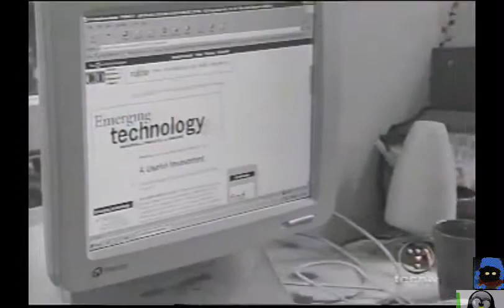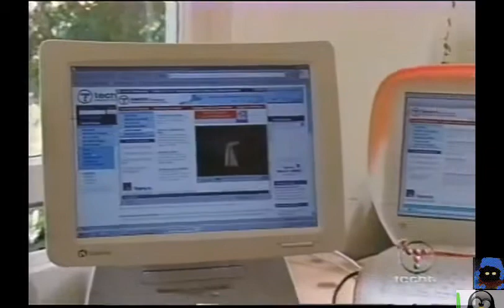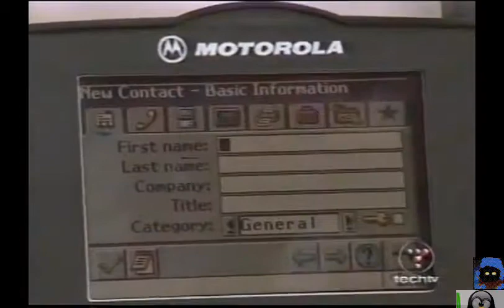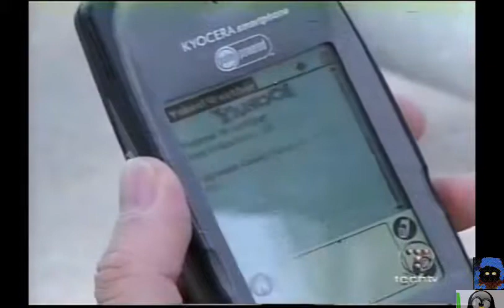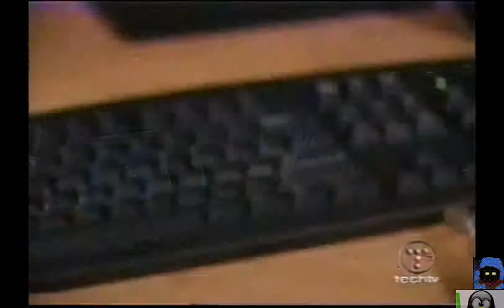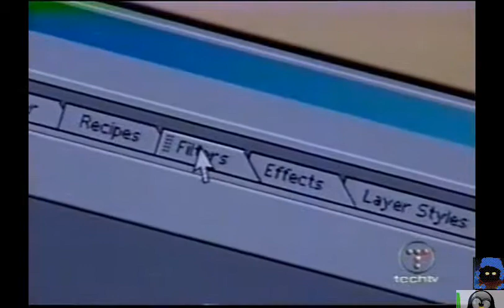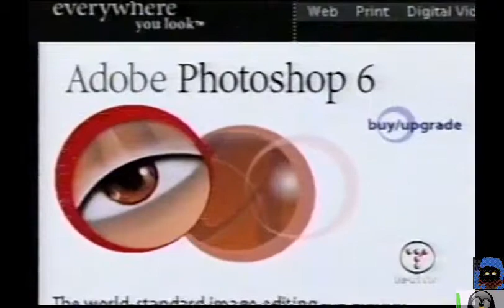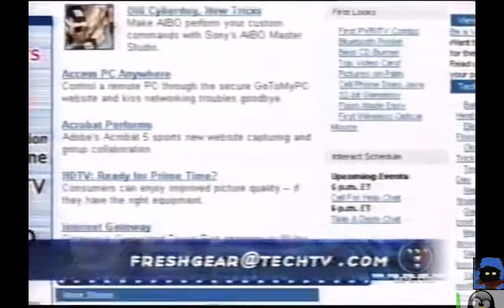1990s Fresh Gear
Tech of the 90s